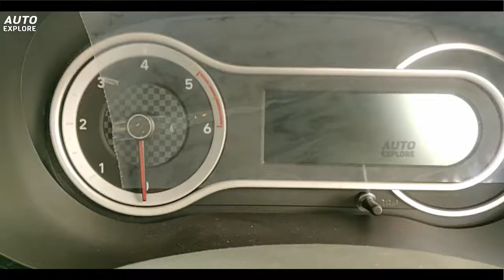Hyundai Grand i10 Nios | 2019 | Exteriors & Interiors | Auto Explore